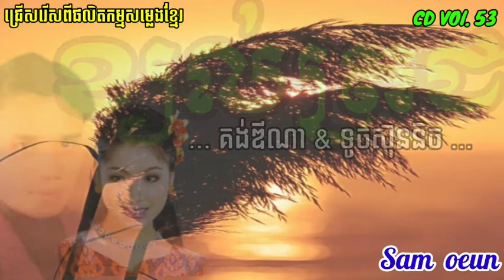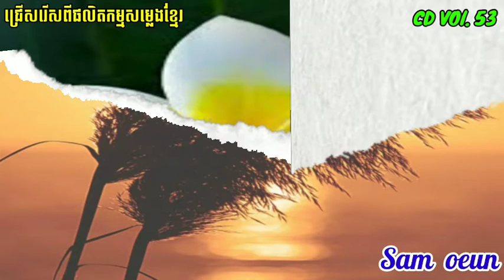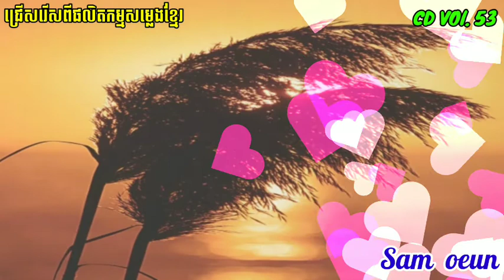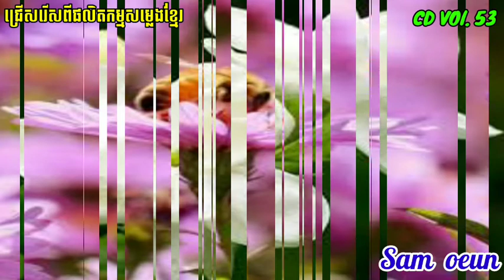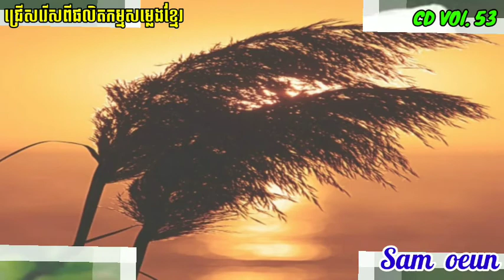ខ្យល់ត្រជាក់ ច្រៀងដោយ លោក គង់ឌីណា & ទូចស៊ុននិច ជ្រើសរើសពីផលិតកម្ម សម្លេងខ្មែរ CD VOl. 53